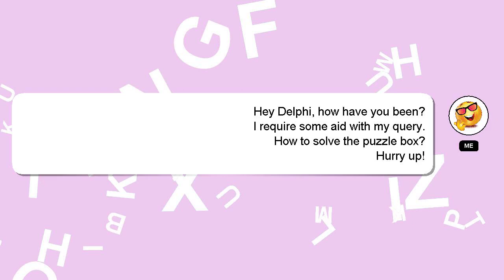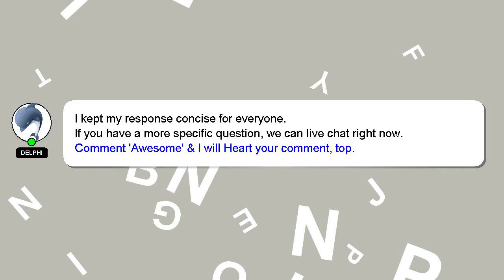How to solve the puzzle box?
Allow me to introduce myself briefly, Hello everyone, I'm Delphi. I am willing to help you find the solutions to your questions. - How to solve the puzzle box?

Your answer will be recognized and valued, and I will 'heart' it to show my appreciation.

*2 What we are experimenting :*